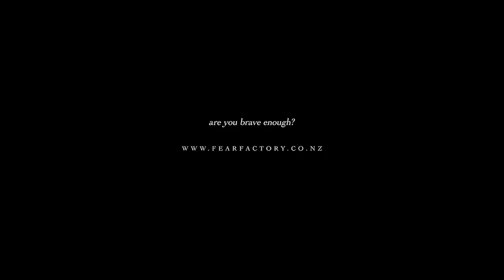Fear Factory Queenstown - Short SCREAMS! June 2023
- Are you Brave Enough?